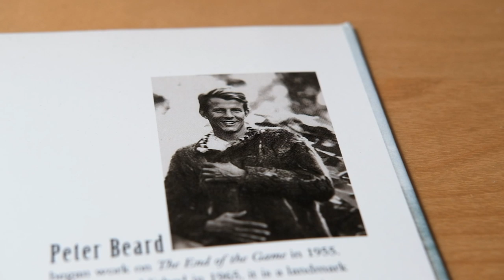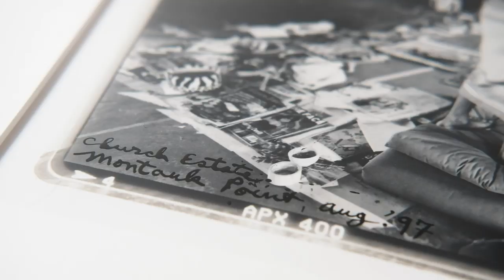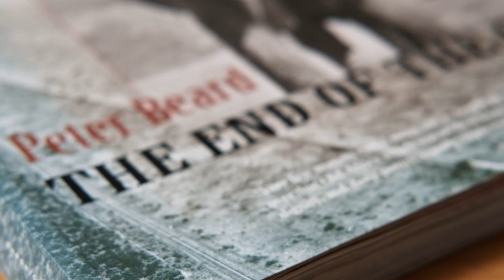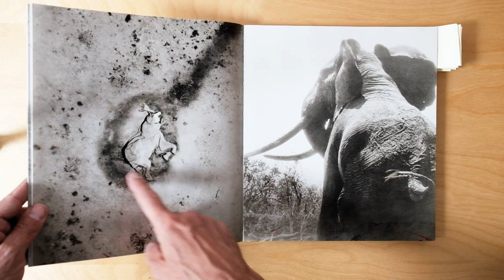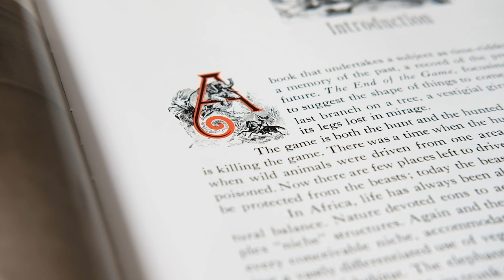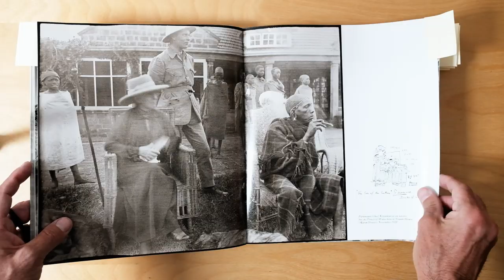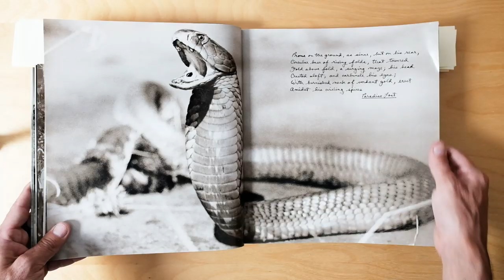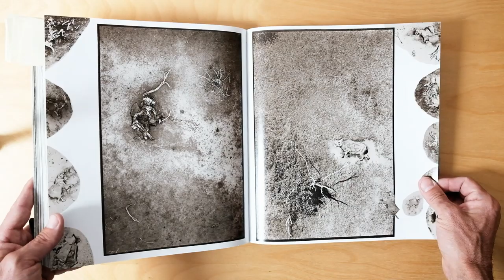Shifter: Books I Love, The End of the Game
I discovered Peter Beard in 1993 while walking the stacks at the Phoenix Public Library. There he was, waiting for me. The Beard book tucked under my arm I walked home and knew my life had changed. Last month we lost an original with the passing of Beard who walked from his rural home and returned to nature.

Beard was many things. Diarist, conservationist, socialite, wild-man, eccentric, adventurer, and photographer although the camera was a mere means to an end and not something worthy of conversation, really. His catalog is extensive. Eyelids of Morning: The Mingled Destinies of Crocodiles and Men, Peter Beard's Africa, The Adventures and Misadventures of Peter Beard in Africa, Zara's Tales, Longing for Darkness: Kamante’s Tales from Out of Africa and the masterpiece "The End of the Game."

Beard is also known for his artwork, both arguably the most incredible journals ever made and his massive prints covered in details and ever-changing fragments of copy, blood, imagery, and illustration. If you get a chance to see a Beard show, go.

The End of the Game documents the collision between man and nature. Africa, late 1950s to early 1960s. Tsavo Park and the "elephant issue." But the book is far, far more. Personal history, African history, game history, conservation warning, and a window into who Beard would become. This is a book you can open from anywhere and have your mind peeled back. This is also the ONLY photography-related book I purchased for my father who was someone who never liked photography or photographers. Dad knew immediately what he was holding. The commitment, the range, and the originality.

Beard is a reminder you haven't done shit. Think you have? Just crack this book and be prepared to be put in your safe, superficial place. (At least for most of us.) People like Beard are really the only people I'm interested in. His life and work encompassed so many things and was SO filled with, well, life. Toward the end, his cautionary tale was laced with reference to nature. How we have lost touch and need to find a way to get it back.

Beard is also a reminder that things aren't perfect, people aren't perfect but you lace up and join the fight, the fight of our species and others. Obtuse, colliding imperfection documented and detailed, balanced and blueprinted. There, now what are you going to do?